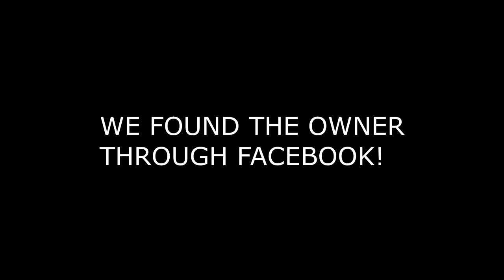Rescuing A Starving Pitbull Who Literally Begs For Food | Dog Reunited With Owner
Rescuing A Lost And Starving Pitbull Puppy. Starving Pitbull Begging To Be Fed. Happy Dog Reunion with Owner. Rescuing Puppies, Rescuing Animals. Rescuing A Homeless Dog. Stray Pitt

CHANNEL INFO